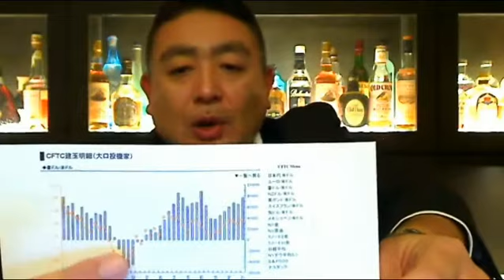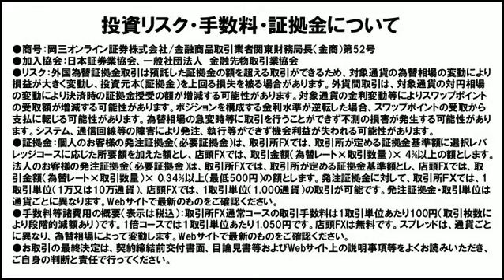【日替わり武部】正しいシカゴ豪ドル需給の見方